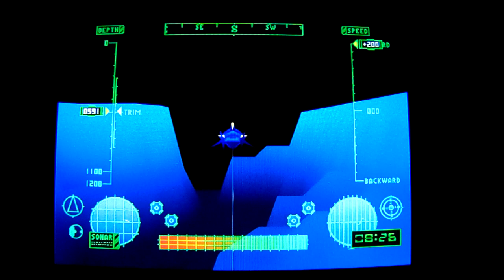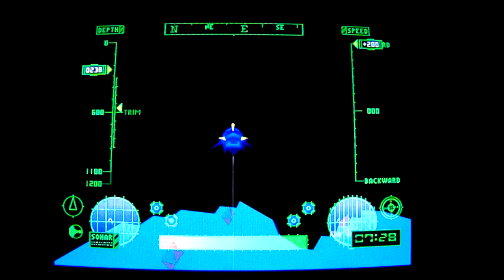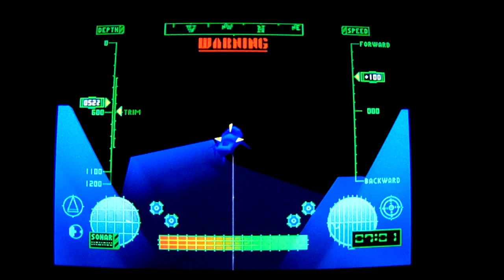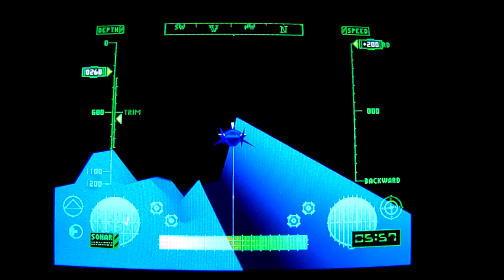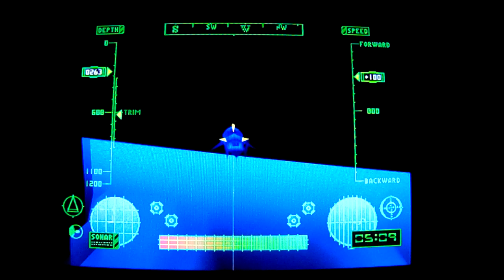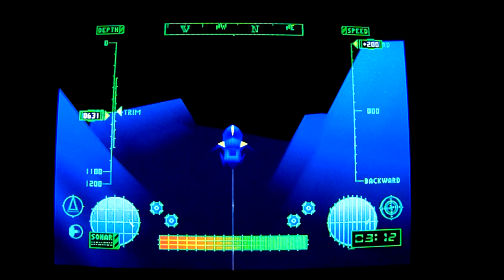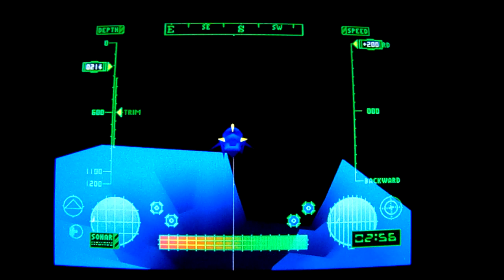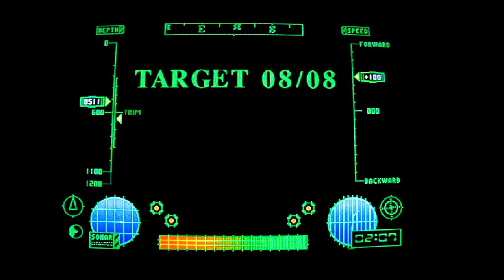Final Fantasy VII: Let's Play: Ep 114